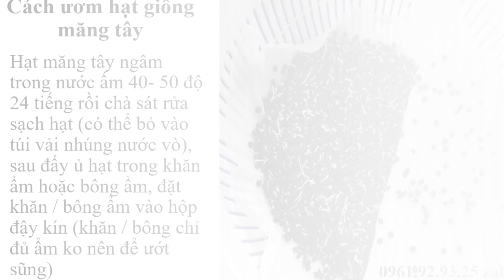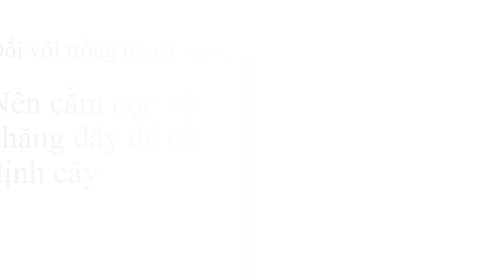Măng Tây Hải Phòng 0961929325